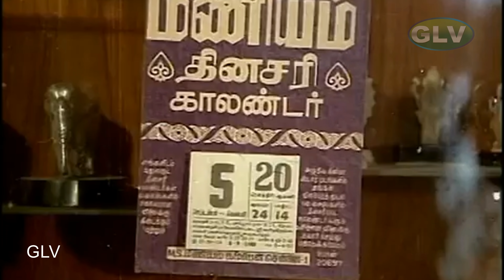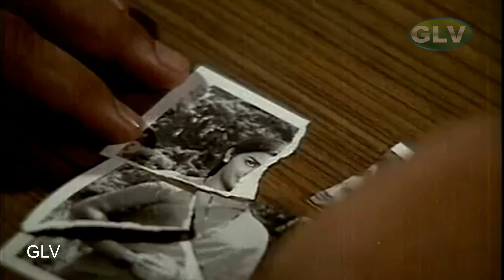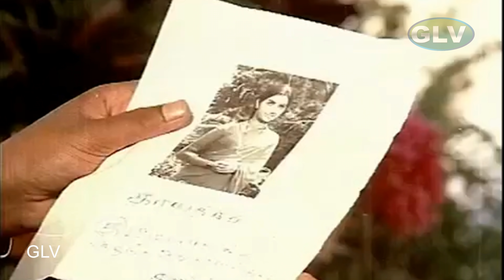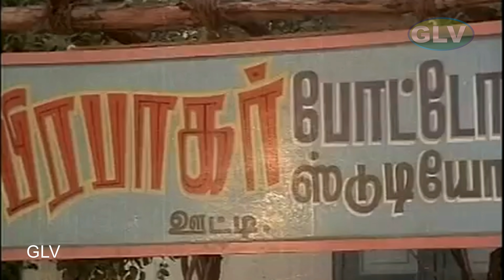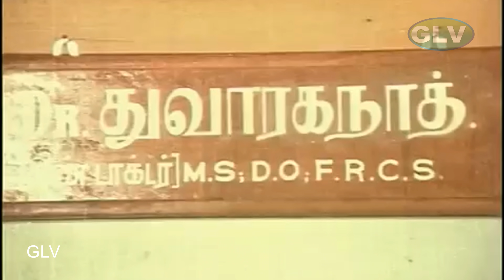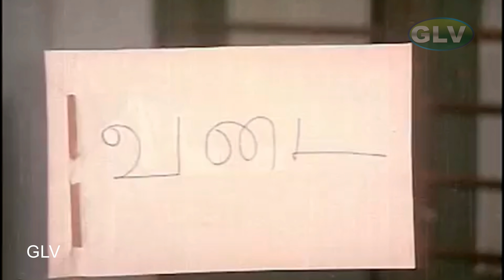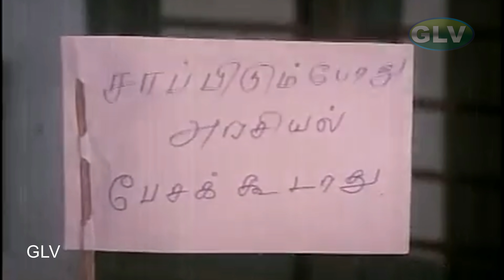இந்த காலத்துல பசங்களெல்லாம் பொண்ணுங்கள தூரத்துல இருந்து பார்க்க கஷ்ட்டபடுறாங்க Boothakannadi Project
இந்த காலத்துல பசங்களெல்லாம் பொண்ணுங்கள தூரத்துல இருந்து பார்க்க கஷ்ட்டபடுறாங்க Boothakannadi Project sivaji, venniradaimoorthy, yg mahendran, manorama, saritha comedy 4k .
Dr. Dwarakanath (Sivaji Ganesan) is a renowned ophthalmologist in Coimbatore, devoted to God and with a high moral standing. He shares his happy home with his son Srivathsan (Sarath Babu), daughter-in-law Manju (Saritha), a couple of relatives and a faithful servant (played by Manorama). Dwarakanath's peaceful life is shattered by a double whammy, first when he discovers that Manju is afflicted with a dreadful disease and has only a few months to live and then a blind man Kumaran (Jaishankar) who is seeking revenge against an unknown perpetrator responsible for his sister's suicide, shows up at his doors and Dwarakanath realizes the culprit is none other than his son Srivathsan. Dwarakanath tries to keep his son's culpability under wraps for Manju's sake considering her impending demise but Manju who is ignorant of her own ailment, misconstrues Dwarakanath's intentions and tries to unmask the culprit's identity and it soon turns out to be an intricate cat and mouse game between them both.
MOVIE : KEEZH VAANAM SIVAKKUM COMEDY .